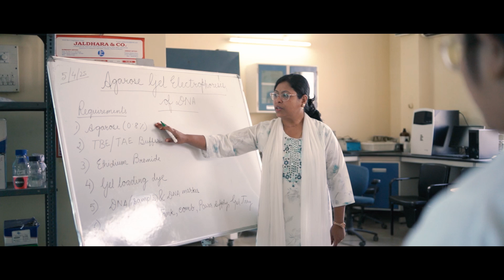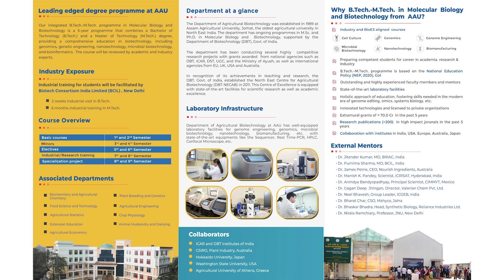Integrated B.Tech.-M.Tech. Programme in Molecular Biology and Biotechnology, 2025-26.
The Department of Agricultural Biotechnology, AAU, Jorhat is pleased to announce the launch of a new Integrated B.Tech.-M.Tech. Programme in Molecular Biology and Biotechnology, starting from the academic session 2025-26.